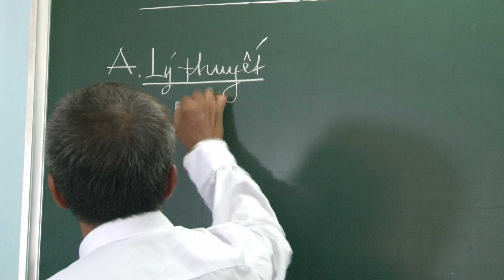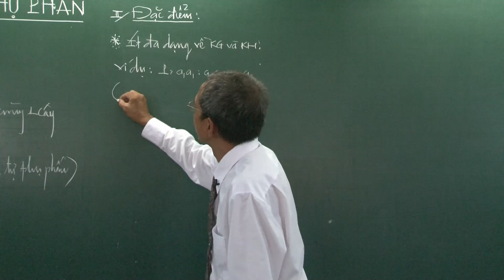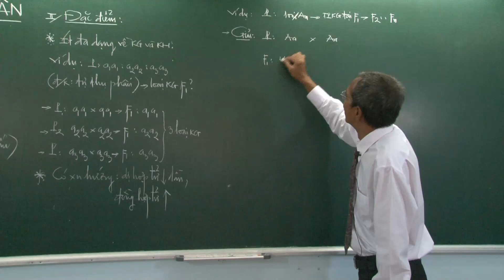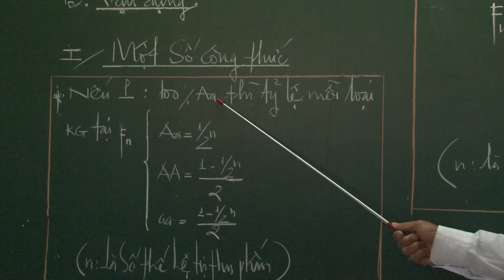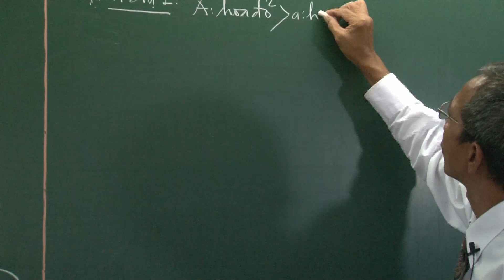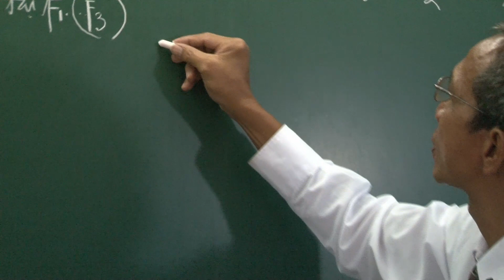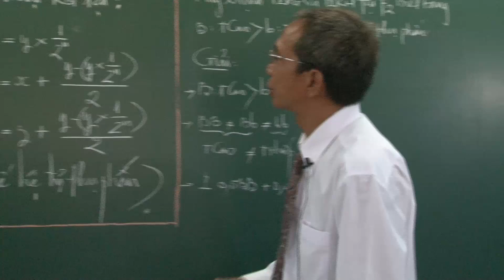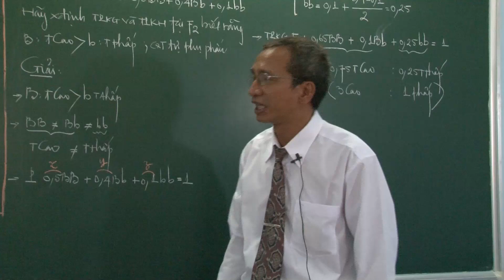Quần Thể Tự Thụ Phấn - Sinh lớp 12 ( tập 2)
THPT VĨNH VIỄN - Thầy NGUYỄN THÁI ĐỊNH